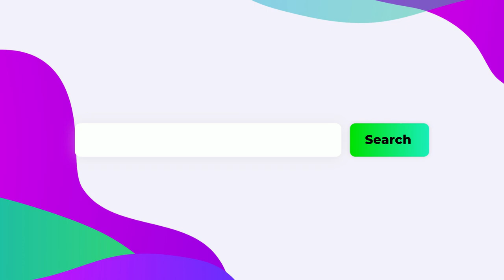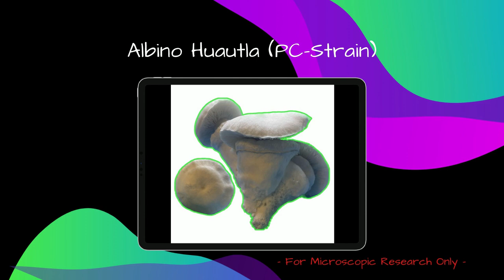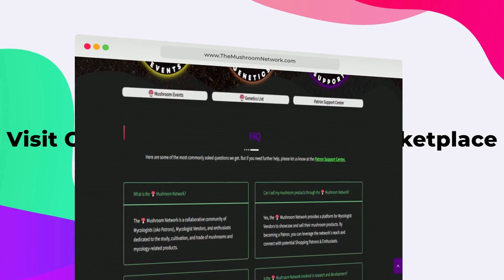Albino Huautla (PC-Strain) - The 🍄 Mushroom Network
Dive into the ethereal world of the Albino Huautla, a PC-Strain with rich ties to ancient rituals and modern science. Learn about its origins, unique characteristics, and importance in microscopy on this episode of The Mushroom Minute.

TO HELP SUPPORT AND GROW OUR NETWORK:

PLEASE REMEMBER: To LIKE, SHARE, & SUBSCRIBE to The Mushroom Network YouTube Channel for even more immersive content, taking us much deeper into the realms of mycology, spirituality, and the unity of existence. Let's grow the Wood Wide Web of Patrons & Mycelium TOGETHER!

AND DON'T FORGET TO VISIT THE MUSHROOM NETWORK TO CREATE YOUR FREE PATRON ACCOUNT GO TO: